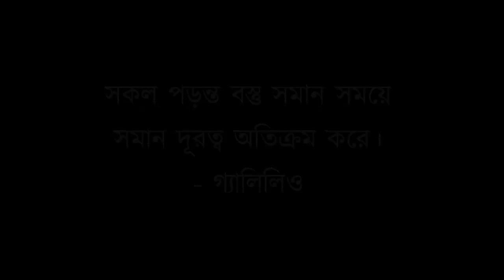গ্যালিলিওর পড়ন্ত বস্তুর সূত্র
নাসা এই ভিডিওটা বানিয়েছিলো, এপোলো ১৫ এর নভোচারীদেরকে দিয়ে। We added Bangla subtitle to it.